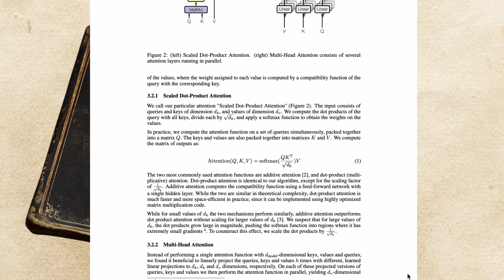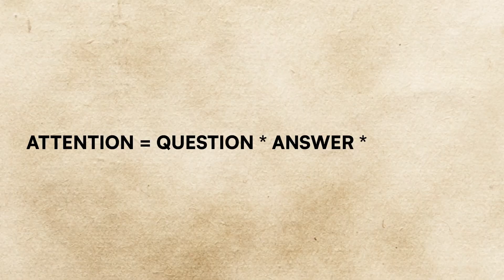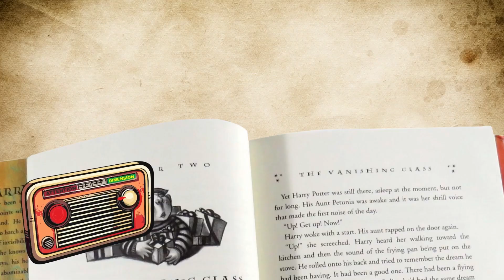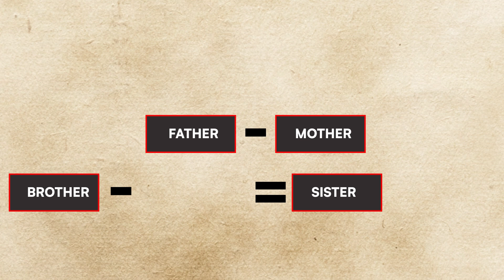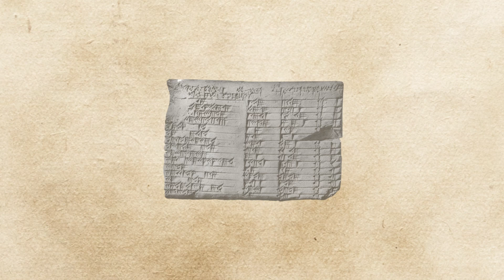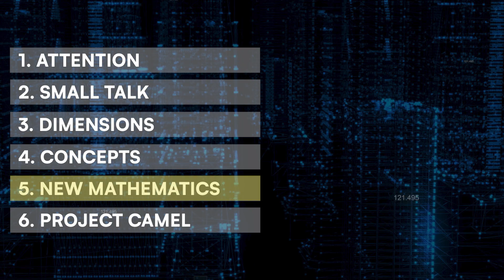CHATGPT | Survival Guide Part 5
ChatGPT is a REVOLUTION of concept-based knowledge and mathematics that is still largely MISUNDERSTOOD. In this video we analyse what makes ChatGPT so powerful.